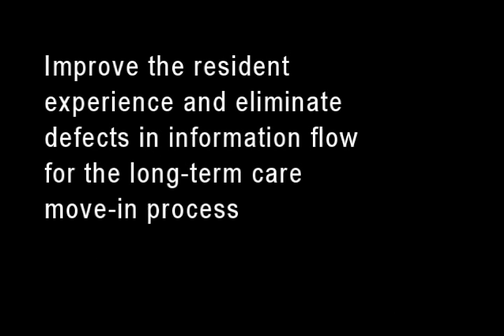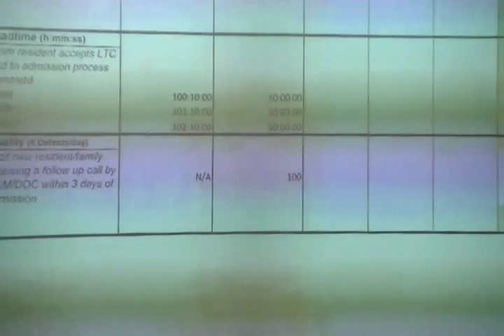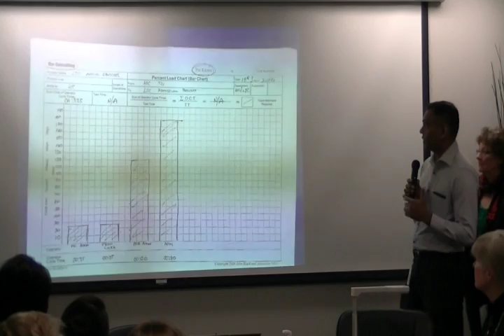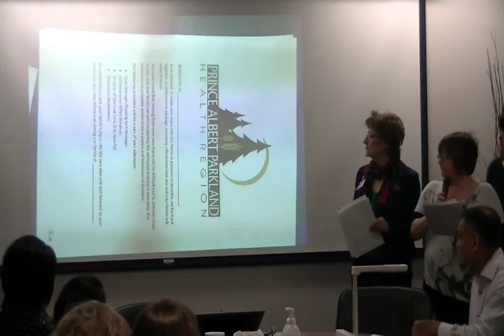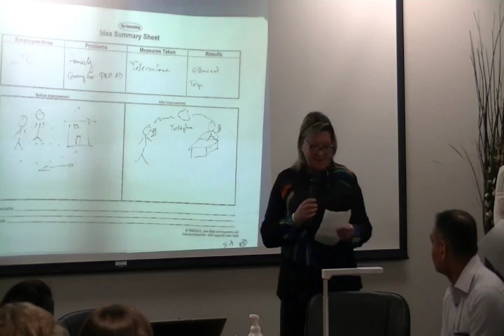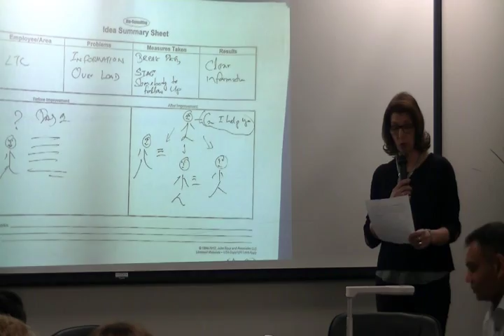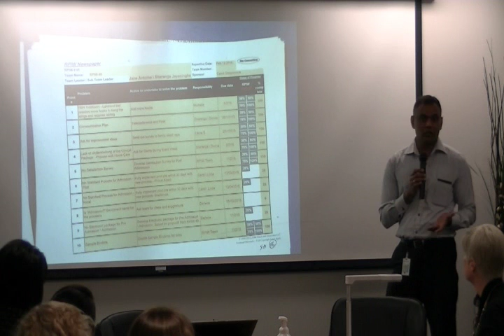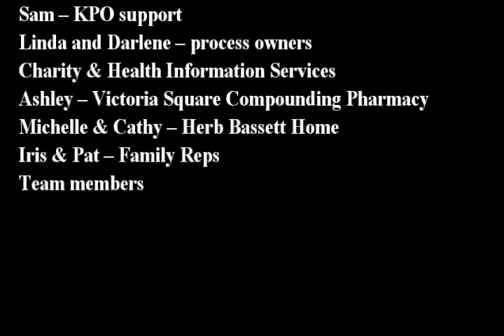RPIW 45 Report Out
The goal of Rapid Process Improvement Workshop #45 was to improve the resident experience and eliminate defects in information flow for the long-term care move-in process. This is their story.